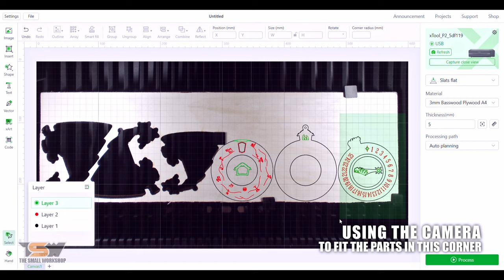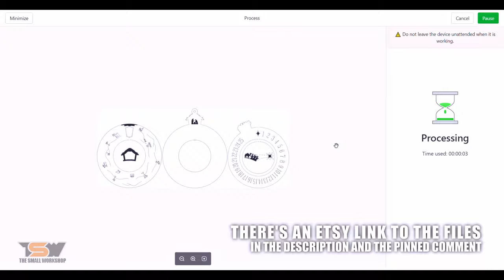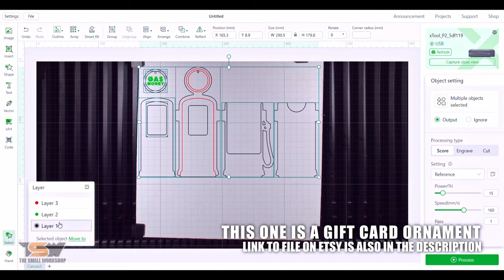Making Etsy BESTSELLERS With XTOOL P2 Laser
In this second video of the xTool P2 series I'm making a couple of popular Etsy Christmas ornaments.

Making Christmas decorations is a big part of the laser business and Etsy is a great marketplace to sell them and also to buy laser files to cut or engrave.